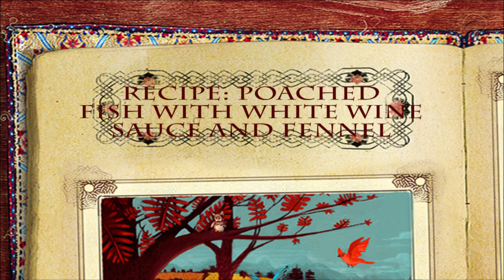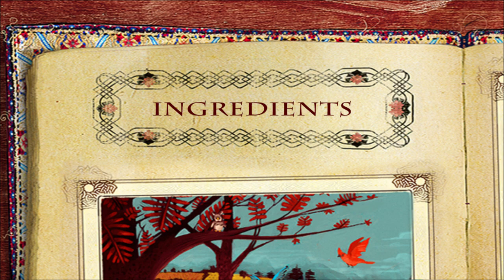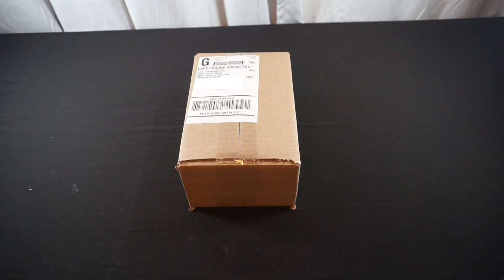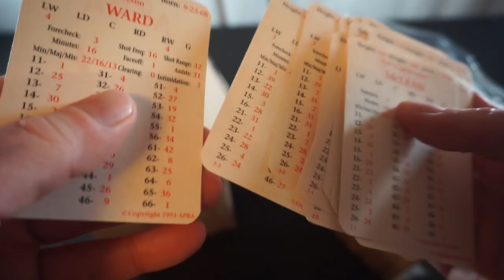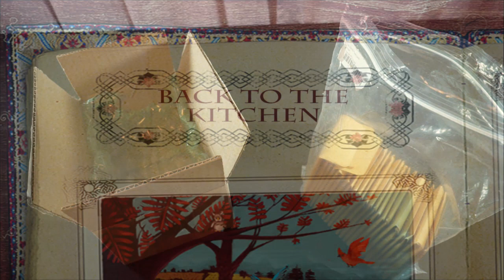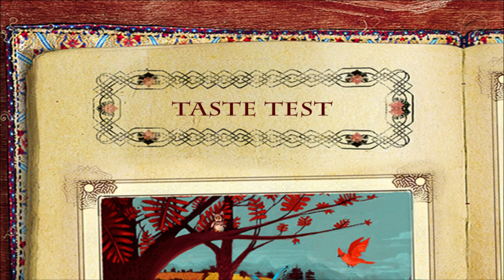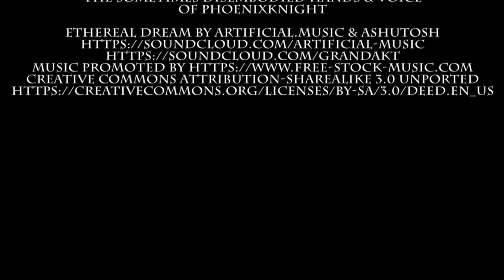Mystical Munchies - Poached Fish with White Wine Sauce and Fennel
Mystical Munchies out of the Cooking for Wizards, Warriors, and Dragons cookbook continues with the entree, Poached Fish with White Wine Sauce and Fennel!  Tune in, and see me make this recipe!  Recipe below.

Prep Time: 10 Minutes  Cook Time: 14 Minutes  Serves: 4
Ingredients
• 3 tablespoons butter, divided
• 1 lb fennel bulb, sliced
• ¼ teaspoon fresh thyme leaves
• ½ cup dry white wine
• 4 cod fillets
• ½ teaspoon salt
• ½ teaspoon black pepper
• Juice and zest of 1 lemon
• 1 teaspoon parsley
Preparation
1. In a large skillet with a lid, melt 2 tablespoons of the butter over medium-low heat.  Add in the fennel and thyme and cook the fennel until soft, stirring occasionally.  Pour in the wine and continue to cook for another couple of minutes.
2. Season the fish with salt, pepper, and lemon zest, then place the fish into the skillet with the fennel.  Place the lid onto the skillet and cook for 10-14 minutes or until the internal temperature of the fish reaches 145 degrees F/63 degrees C.
3. Take the fish off the heat and whisk in the last of the butter into the sauce.  Season with lemon juice and parsley before serving.